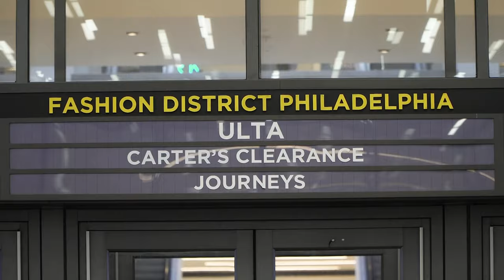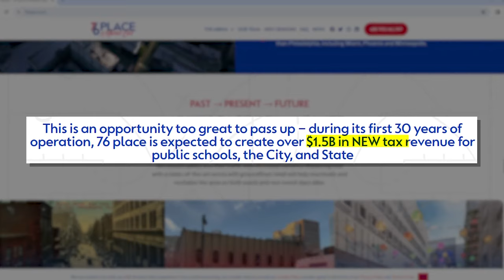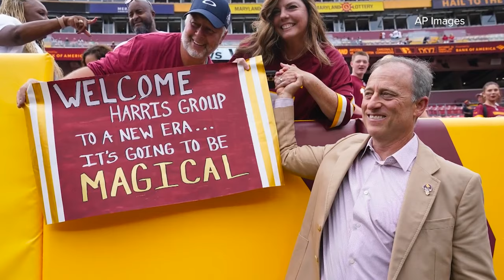Commanders owner Josh Harris confirms new stadium in the works, 3 locations picked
Harris's plans for '76 Place' in Philadelphia offer insight into what the new Commanders stadium could look like.